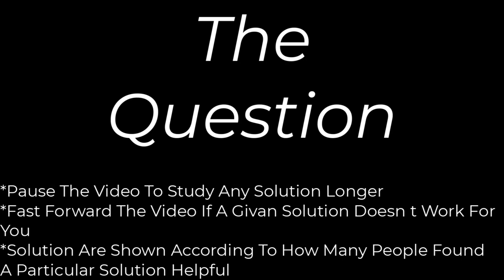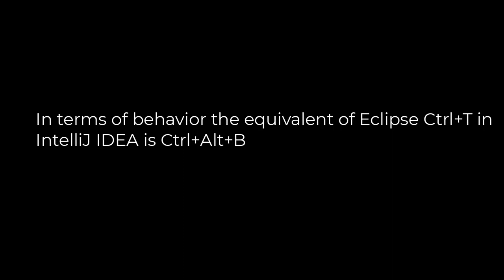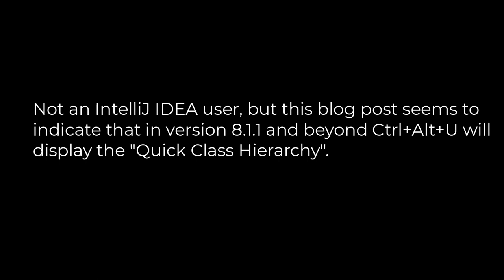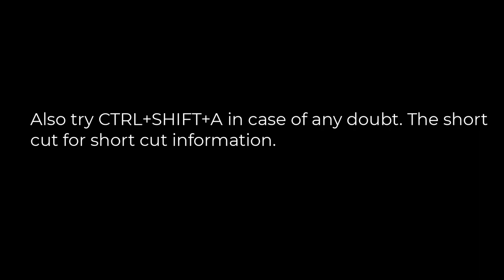Java :How to show all parents and subclasses of a class in IntelliJ IDEA?(5solution)